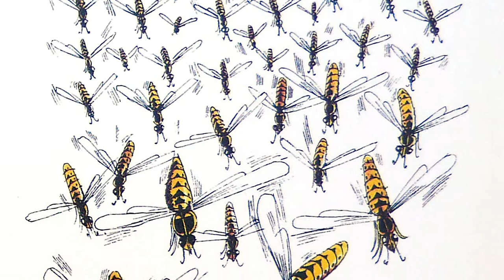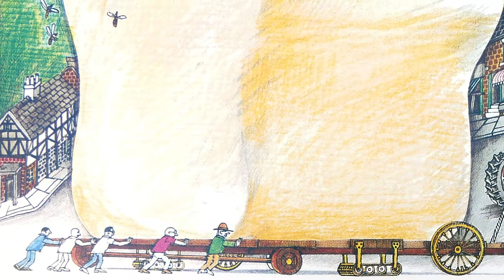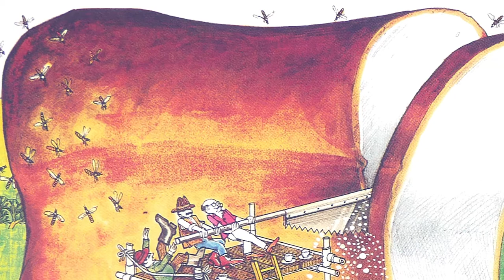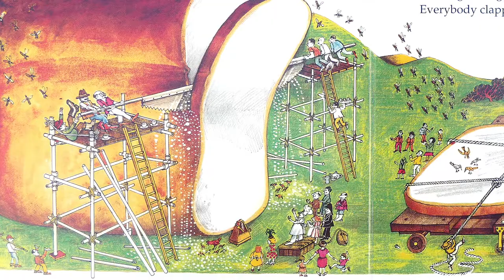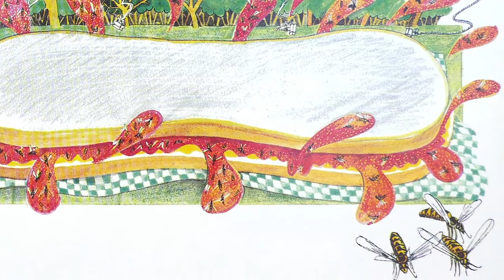🥪 The Giant Jam Sandwich by John Vernon Lord | Kids book read aloud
“The Giant Jam Sandwich” by John Vernon Lord. Illustrations by John Vernon Lord. Read by Carmabela of Storytime Sunshine in her signature quirky style (guest sounds by Sunshine, age 2).

SUMMARY: When four million wasps invade the town of Itching Down, the residents decide to take action. Their crafty solution to the wasp problem requires a good helping of cooperation, a generous dollop of ingenuity, and a whole lot of strawberry jam!

This a fantastic book for all ages. This book is excellent for discussing teamwork with your children/students.

HOW TO USE THIS RESOURCE:
You can use this video as a supplement to your family reading time or as a classroom addition. You can also use this video to become a better, more dynamic reader of short stories. Together we can instill a love of learning and teach the joy that books can bring!

WHERE TO FIND:
You can find this book on Amazon